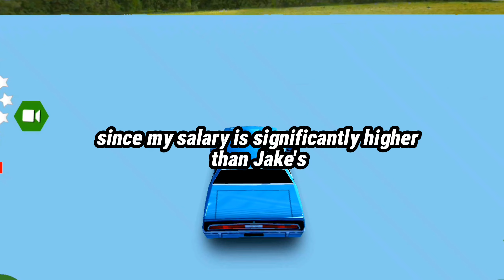My BF Cheating On Me With My Friend Emily So I Throw Him Out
292